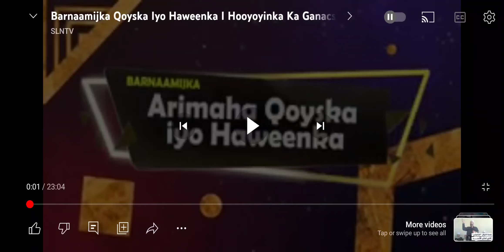Wariyaha Tvga QarankaMuna Dhakhtar iyo Haweenka Khudralyda Arabsiyo ka Ganacsata: Challenges ahead!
Barnaamijka Arimaha Qoyska& Haweenka #

Wariyaha Tvga Qaranka iyo Haweenka Khudralyda Arabsiyo ka Ganacsata: Challenges Lying ahead !!